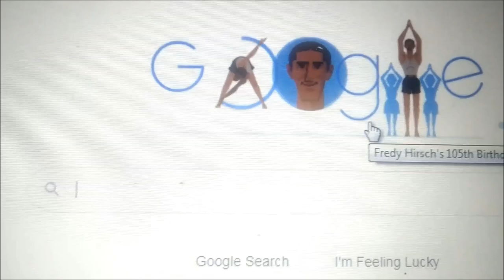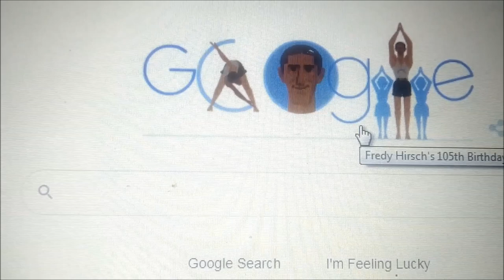Fredy Hirsch: Deutscher Athlet, der jüdischen Kindern geholfen hat | Google Doodle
Fredy Hirsch: Deutscher Athlet, der jüdischen Kindern geholfen hat | Google Doodle feiert den 105. Geburtstag von Fredy Hirsch.
das heutige Google Doodle feiert den 105. Geburtstag von Fredy Hirsch. Fredy Hirsch Deutscher Athlet, Sportlehrer. Google hat sein Homepage-Logo durch animiertes Doodle in Deutschland ersetzt.

Das heutige Doodle feiert den 105. Geburtstag des deutsch-jüdischen Pädagogen und Sportlers Fredy Hirsch. Hirsch ist bekannt für seinen charismatischen Geist und sein Engagement für die Unterstützung von Kindern. Er half, jüdische Jugendliche während des Zweiten Weltkriegs zu retten und bereicherte ihr Leben mit Kunst.

Alfred „Fredy“ Hirsch wurde am 11. Februar 1916 in Aachen geboren, wo er seine Karriere als Lehrer bei mehreren jüdischen Jugendorganisationen und Sportverbänden begann. Er war offen schwul zu einer Zeit, als seltsame Menschen von der wachsenden Nazipartei strafrechtlich verfolgt wurden. Um zu fliehen, suchte Hirsch Zuflucht in der Tschechoslowakei, bis das NS-Regime in das Land einfiel und ihn 1943 in das Ghetto Theresienstadt und später nach Auschwitz deportierte.